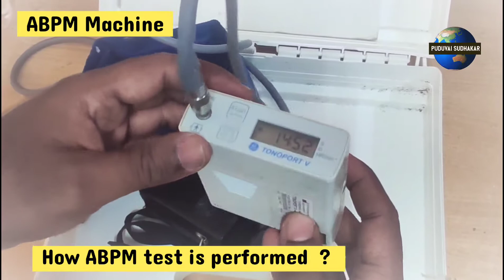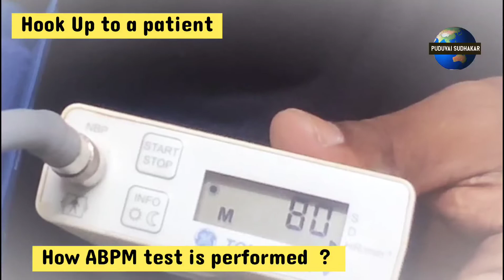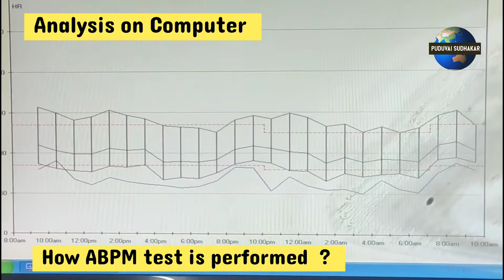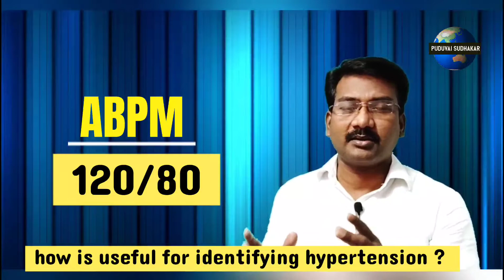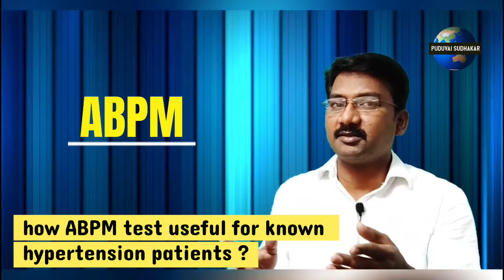Ambulatory BP Tamil | BP Confirmation test | Hypertension in tamil | 24 Hours BP test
Details of abpm test explained
ABPM TEST எதற்காக ? | Tamil | Puduvai sudhakar | confirm if you have  hypertension ?

24 hours bp test in tamil ?
BP Confirmation test ?
Hypertens need medicine or not decide ?

CHAPTERS

00:00 Introduction
00:31 what is Bmbulatory BP test
01:14 why blood pressure Varies with time
01:32 white coat Hypertension
02:10 How ABPM test is done ?
03:42 How ABPM test analysis & report ?
04:56 Difference between BP and ABPM ?
05:12 ABPM protocol ?
05:36 How ABPM test is useful ?
06:11 systolic and diastolic BP relationship ?
07:26 How ABPM is useful for know hypertension patients
08:12  Patient difficulty in doing ABPM test

Twenty-four-hour ambulatory blood pressure monitoring is a way of measuring and managing high blood pressure (hypertension).

Hypertension is a blood pressure measurement in which your systolic (upper) blood pressure is at or above 130, and your diastolic (lower) blood pressure is at or above 80 (or 130/80). Ambulatory blood pressure monitoring allows your blood pressure (BP) readings to be recorded over a 24-hour period, whether you’re awake or asleep.

When you’re at your doctor’s office or clinic, an instrument called a sphygmomanometer is used to take your BP readings. Usually, only one or two readings are taken during your visit.

Ambulatory BP monitoring yields many readings over a continuous period. In most cases, readings are taken every 20 to 30 minutes during the day and every hour at night. Your heart rate can be measured at the same time. These multiple readings are averaged over the 24-hour period. Changes in BP and heart rate, the BP distribution pattern and other statistics are calculated.

Ambulatory BP monitoring provides additional information about how changes in your BP may correlate with your daily activities and sleep patterns. Guidelines for blood pressure management from the American Heart Association and American College of Cardiology now strongly recommend confirming a diagnosis of hypertension with ambulatory BP monitoring.

Ambulatory BP monitoring can detect abnormal changes in BP that might go unnoticed when it’s only measured in the doctor’s office. It’s a useful way to detect white coat hypertension, masked hypertension, and sustained hypertension.

White coat hypertension: Some people who don’t take blood pressure-lowering drugs (antihypertensive drugs) have elevated readings when their BP is taken in a healthcare setting. This is known as “white coat hypertension.” White coat hypertension can result in misclassification of patients whose BP is actually normal. White coat hypertension has been seen in 10% to 30% of patients with elevated BP readings. Current guidelines don’t recommend treatment when ambulatory monitoring shows readings within the normal range outside the doctor’s office. However, ongoing research suggests this condition may still indicate a blood pressure problem, so you and your provider should keep an eye on it.

Masked hypertension: This condition occurs when your BP reading is normal at the doctor’s office, but elevated when you’re at home. It may occur in up to 20% of untreated people. This condition has similar risk to sustained hypertension, and should be treated with antihypertensive medications
Sustained hypertension: This refers to BP readings that are elevated whether you’re in the doctor’s office or at home. This condition has been linked to an increased likelihood of heart and kidney damage.

Are there other uses for 24-hour ambulatory blood pressure monitoring?
Ambulatory blood pressure monitoring is increasingly being used to determine how well some antihypertensive drugs can control high BP. In some cases, antihypertensive drugs don’t control BP effectively throughout the entire day and night. A doctor may need to adjust the dosage prescribed or the time that the medication is given, depending on the patient’s BP patterns. In other cases, more than one drug may be required to stabilize BP.

Ambulatory BP monitoring can also help to predict the likelihood of cardiovascular (blood vessels in the heart) and cerebrovascular (blood vessels in the brain) disease linked to hypertension and organ damage.

Ambulatory BP monitoring may also be suitable in other situations, such as for:

Pregnant women with hypertension.
People with “borderline” hypertension.
Difficulty controlling BP with medication.
BP changes due to other drugs.
Changes in prescription medications that may impact BP.
Fainting episodes or hypotension (low BP).